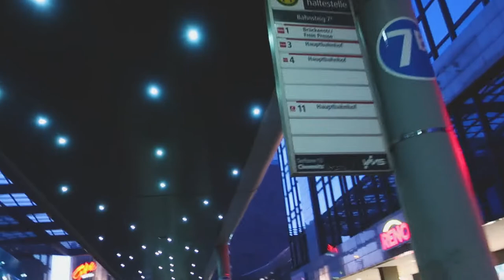Vlog 14 - Karaoke master mr Serkan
Hello guys, today we are in a bar in Chemnitz. One of the teachers at Chemnitz University(Serkan) ,and also he is a good friend, invited us to enjoy it together. It was an amazing night, thanks him for inviting us.